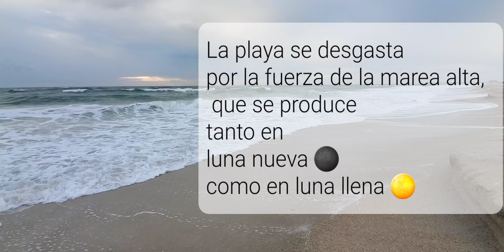¿Qué le hace la marea alta a la playa?